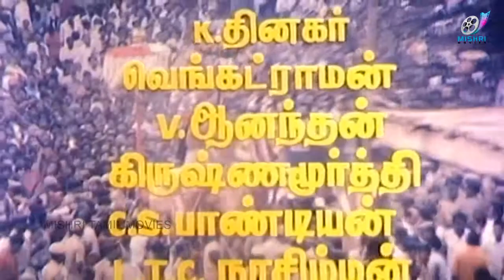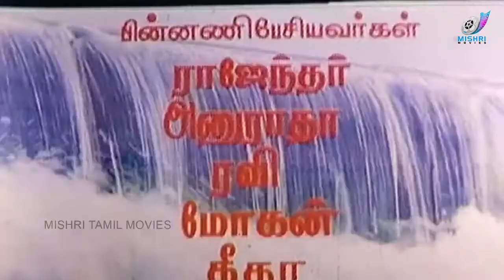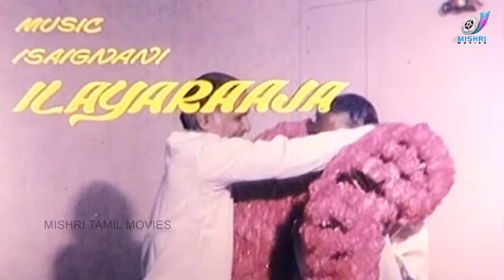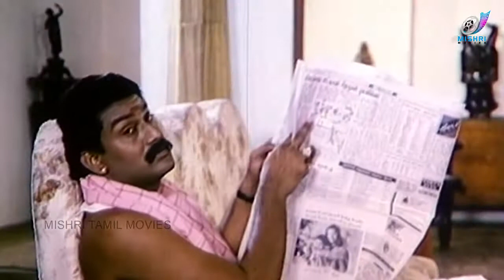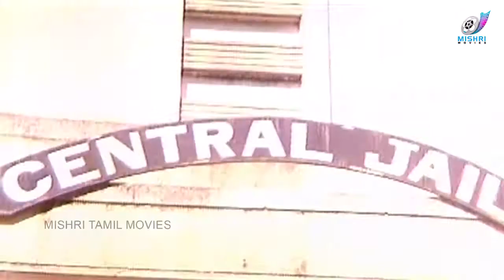Puthupatti Ponnuthaye - Tamil Full Movie | Napolean | Radhika | Vijayakumar